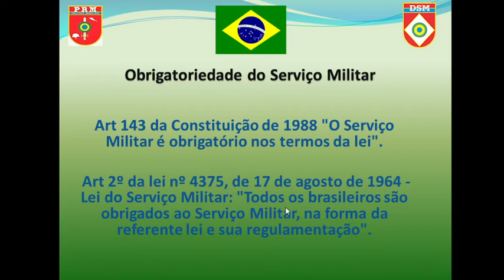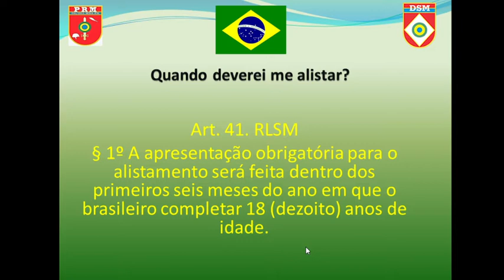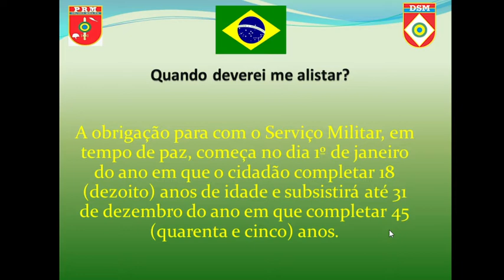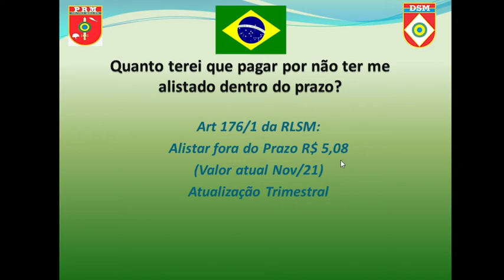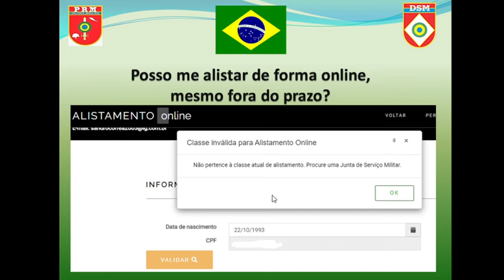NÃO ME ALISTEI DENTRO DO PRAZO E AGORA O QUE DEVO FAZER ???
Aprenda como resolver a sua situação militar de forma rápida e simples.
Onde fica a Junta do Serviço Militar da minha Cidade, acesse